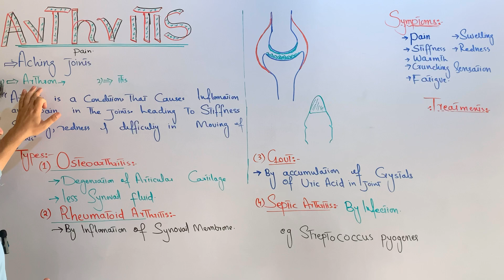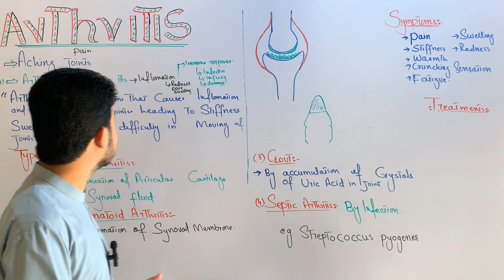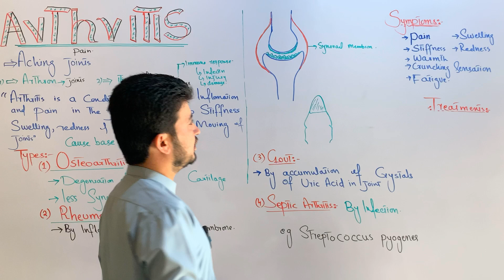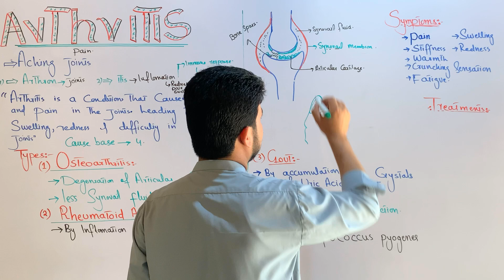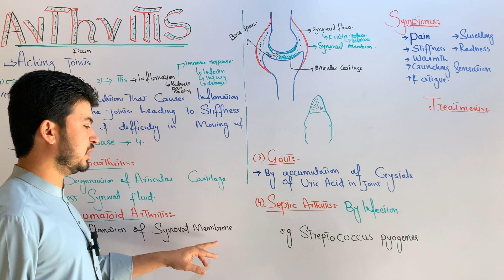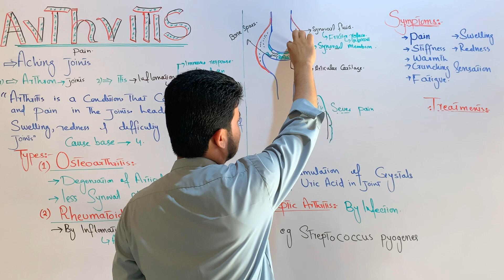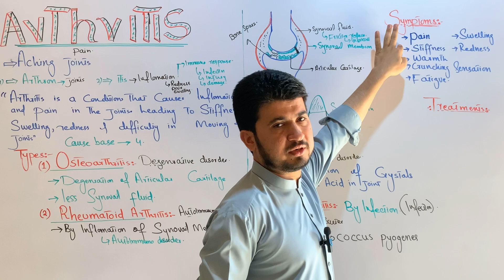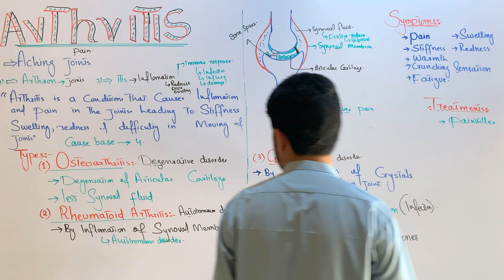Arthritis; Osteoarthritis, Rheumatoid arthritis, Gout, septic arthritis class 12| MDCAT Biology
In this section of video you will learn Arthritis and its types, such as Osteoarthritis, Rheumatoid arthritis, Gout, septic arthritis of class 12 MDCAT Biology.
Arthritis is a complex and multifaceted condition that affects the joints and can cause pain, stiffness, and inflammation. Here are some detailed aspects of arthritis:

*Causes:*

- Wear and tear (osteoarthritis)
- Autoimmune disorders (rheumatoid arthritis, psoriatic arthritis)
- Infections (septic arthritis)
- Genetics
- Age
- Gender
- Lifestyle factors (diet, exercise, smoking)

*Symptoms:*

- Joint pain and stiffness
- Swelling and redness
- Warmth and tenderness
- Limited range of motion
- Fatigue
- Fever (in infectious cases)

*Types:*

- Osteoarthritis (OA)
- Rheumatoid arthritis (RA)
- Psoriatic arthritis (PsA)
- Ankylosing spondylitis (AS)
- Gout
- Septic arthritis
- Thumb arthritis
- Juvenile idiopathic arthritis (JIA)

*Diagnosis:*

- Physical examination
- Imaging tests (X-rays, MRI, CT scans)
- Blood tests (rheumatoid factor, anti-CCP)
- Joint aspiration (removing fluid from the joint)

*Treatment:*

- Medications (pain relievers, NSAIDs, corticosteroids, disease-modifying anti-rheumatic drugs (DMARDs))
- Physical therapy
- Occupational therapy
- Lifestyle modifications (exercise, weight management, assistive devices)
- Surgery (joint replacement, repair)

*Complications:*

- Joint damage and deformity
- Disability and impaired function
- Osteoporosis
- Infections
- Cardiovascular disease

*Management:*

- Patient education and support
- Multidisciplinary care (rheumatologists, physical therapists, occupational therapists)
- Monitoring and adjusting treatment plans
- Encouraging self-management and empowerment